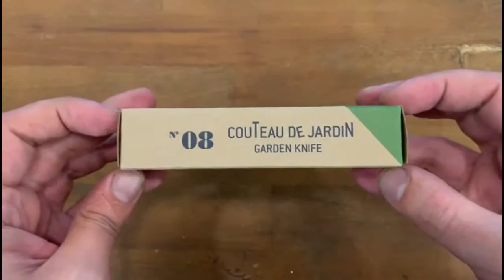Unboxing Briceag Opinel pentru Gradinarit N°08 Otel Inox 133080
Briceag de calitate cu maner  curbat si lama dreapta pentru utilizarea outdoor in gradina si nu numai.
Terminatia manerului are o gaura pentru ai putea atasa o agatatoare.
Este dotat cu sistemul Virobloc care format din doua piese metalice, una fixa si una mobila, care au rolul de a bloca lama atat cand briceagul este deschis, pentru siguranta in utilizare, sau inchis, pentru siguranta la transport.
Caracteristici:
- lungime lama: 8cm;
- material maner: fag;
- material lama: otel;